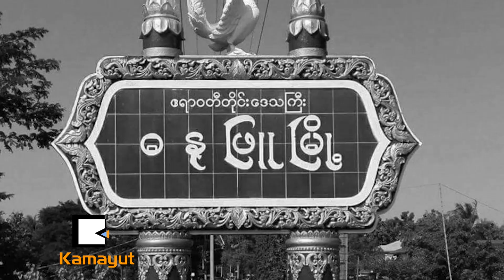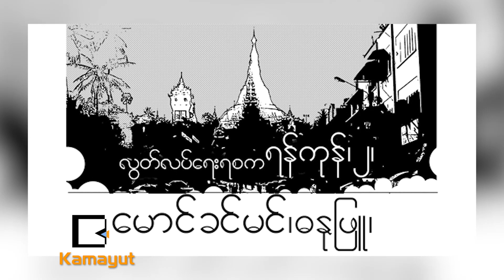Proud Myanmar Season II – ေမာင္ခင္မင္ ( အပိုင္း ၁)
တကၠသိုလ္ဝင္တန္း စာေမးပြဲမွာ ျမန္မာစာ ဂုဏ္ထူးနဲ႔ ေအာင္ျမင္ခဲ့ၿပီး ျမန္မာႏိုင္ငံရဲ႕  ပထမဦးဆုံး ေငြတာရီ ဆုရွင္လည္းျဖစ္၊ ျမန္မာစကား  ျမန္မာစာ ႐ုပ္ပုံလႊာနဲ႔ ၁၉၈၇ ခုႏွစ္ စာေပဗိမာန္ စာမူဆုရွင္လည္းျဖစ္၊ ႏွစ္ ၄၀ ဘဝမွတ္တိုင္မ်ား စာအုပ္နဲ႔ ၂၀၀၂ ခုႏွစ္ စာပေဒသာ က႑ကေန အမ်ိဳးသားစာေပဆု ရရွိခဲ့သူ ဆရာႀကီး ေမာင္ခင္မင္ (ဓႏုျဖဴ) နဲ႔ ေတြ႔ဆုံထားပါတယ္။